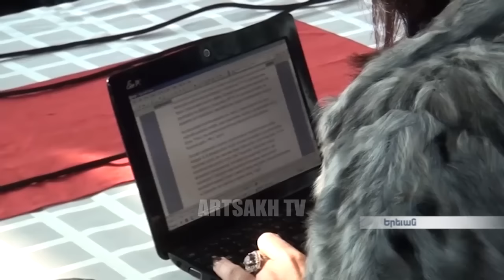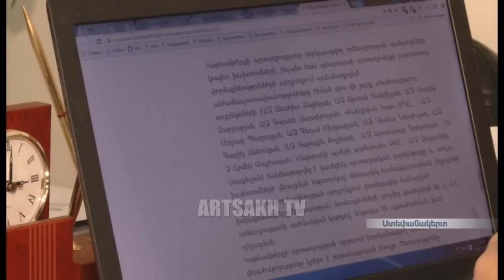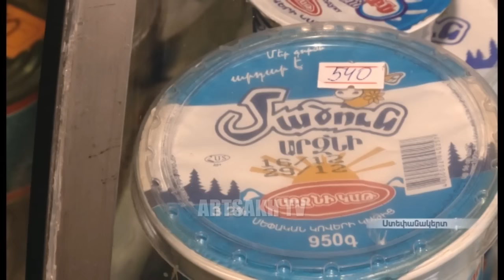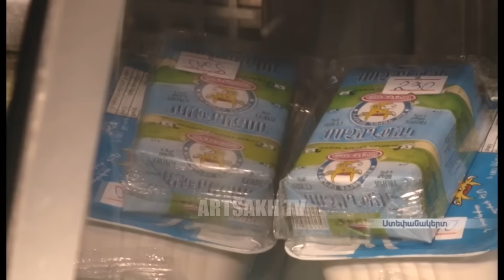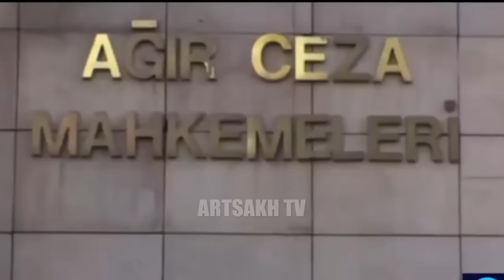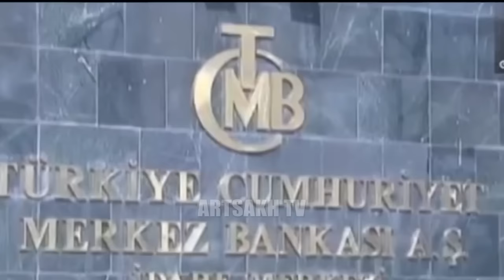ՕՐ ԼՐԱՏՎԱԿԱՆ 19.00 /19,12,2016